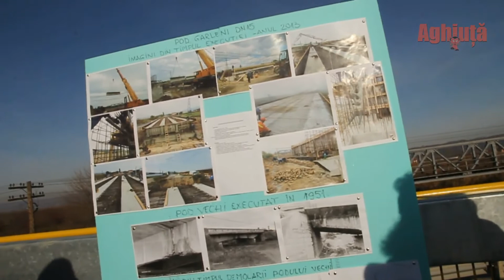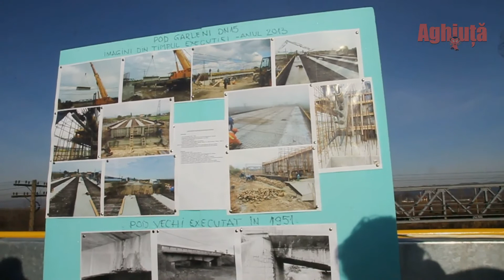Inaugurare pod Garleni judetul Bacau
La inaugurare, au participat Dragoș Benea, președintele Consiliului Județean, Dorian Pocovnicu, subprefect al județului, reprezentanți ai constructorului și ai Drumurilor Naționale (CNADNR). Președintele Benea a amintit că podul a zăcut cu restricții de trafic zece ani, iar acum, după reparații, calea de rulare a crescut de la 7 la 7,8 metri. Se speră că anul viitor se va repara și podul de la Oituz, care dă aceleași bătăi de cap transportatorilor.